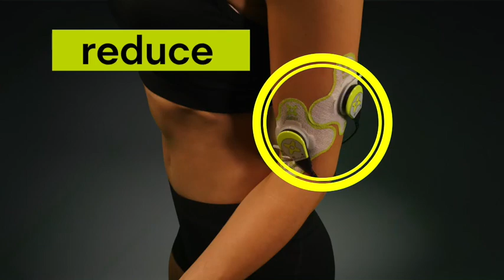sam® Pro 2.0 Introduction Video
The most advanced and durable sustained acoustic medicine device to naturally accelerate soft tissue repair.